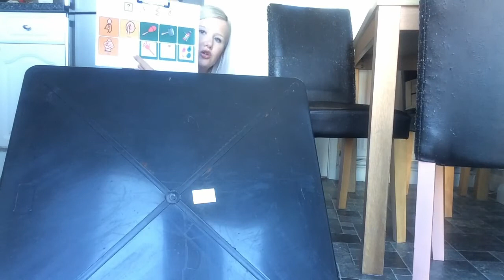Attention Autism - sound hunt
Stage 1 - Bucket
Stage 2 - Sound hunt
"We're going on a sound hunt, we've got to listen carefully, what a beautiful day, what can you hear?"

Attention Autism is an intervention model designed by Gina Davies, Specialist Speech and Language Therapist. It aims to develop natural and spontaneous communication through the use of visually based and highly motivating activities.

Term 6 week 3 - Home learning groups 1-3